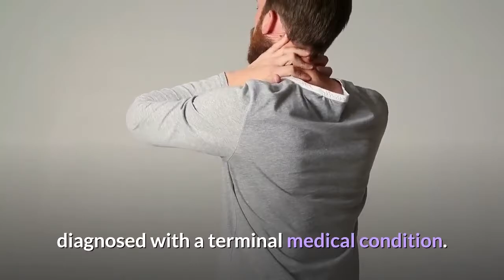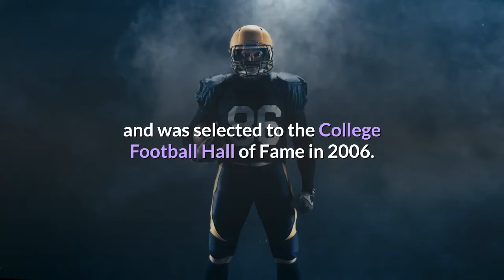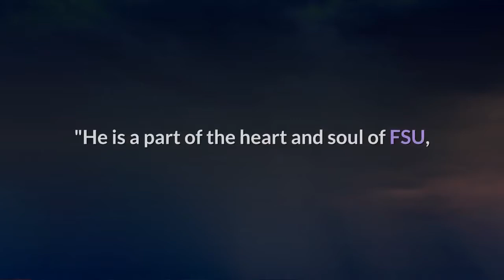Hall of Famer Bobby Bowden has terminal medical condition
Bobby Bowden Football FILE - In this Jan. 18, 2011, file photo, Bobby Bowden poses with the Paul "Bear" Bryant College Coach of the Year Award in Houston. The legendary college football coach announced Wednesday, July 21, 2021, that he has been diagnosed with a terminal medical condition. (AP Photo/David J. Phillip, File) (David J. Phillip)July 21, 2021 at 4:25 pm EDTHall of Fame college football coach Bobby Bowden announced Wednesday he has been diagnosed with a terminal medical condition.“I’ve always tried to serve God’s purpose for my life, on and off the field, and I am prepared for what is to come,” Bowden said in a statement released to news outlets, including The Associated Press. “My wife Ann and our family have been life’s greatest blessing. I am at peace.”The 91-year-old Bowden was hospitalized last October after he tested positive for COVID-19. The positive test came a few days after returning to his Tallahassee home from a lengthy hospital stay for an infection in his leg. He did not disclose his condition in his statement. During his 34 years coaching Florida State, Bowden amassed a 315-98-4 record and built the Seminoles into a national power, winning 12 Atlantic Coast Conference championships and national titles in 1993 and 1999. He won 357 games during his 40 years in college coaching and was selected to the College Football Hall of Fame in 2006.“Coach Bowden built a football dynasty and raised the national profile of Florida State University, and he did it with dignity, class and a sense of humor," Florida State president John Thrasher said in a statement. "Although his accomplishments on the field are unmatched, his legacy will go far beyond football. His faith and family have always come first, and he is an incredible role model for his players and fans alike. He is beloved by the FSU family.”Bowden retired following the 2009 season with a Gator Bowl win over West Virginia in Florida State’s 28th straight postseason appearance. Bowden had wanted to coach another season to continue this pursuit of 400 wins, but Florida State officials did not renew his contract. He was replaced by then-offensive coordinator Jimbo Fisher.“Bobby Bowden has meant everything to Florida State athletics and so much to college football in general," Florid State athletic director David Coburn said in a statement. "He is a part of the heart and soul of FSU, but it goes beyond even that – he is a big part of the history of the game."Anyone who has had the opportunity to be around Coach Bowden knows what it is like to know a person who has his priorities in the right order, who loves life and values integrity and honor.”Mississippi State football coach Mike Leach, the architect of some of the most prolific offenses in the history of the game, said Bowden has been an example to every coach.“He’s one of those guys that made us all want to coach when we were younger, made it exciting," Leach said.